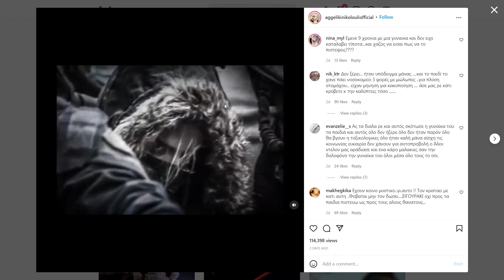Ο Μάνος Δασκαλάκης στο δέυτερο με΄ρος της συνέντευξης του στην Αγγελική Νικολούλη!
freegossip.gr Ο Μάνος Δασκαλάκης στο δέυτερο με΄ρος της συνέντευξης του στην Αγγελική Νικολούλη!